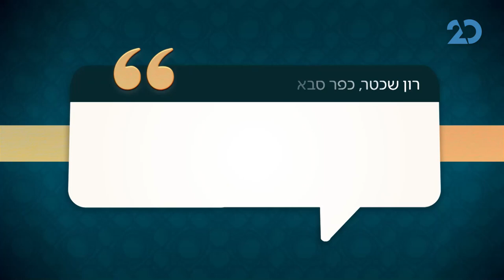האם מותר לרכב על אופניים ובימבה בשבת?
האם מותר לרכב על בימבה בשבת?
האם מותר לרכב על אופניים בשבת?